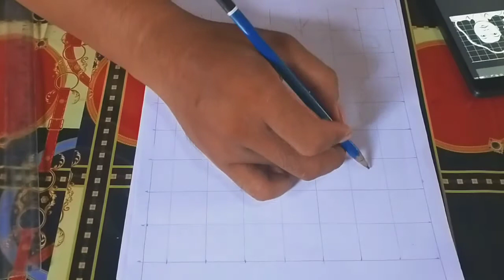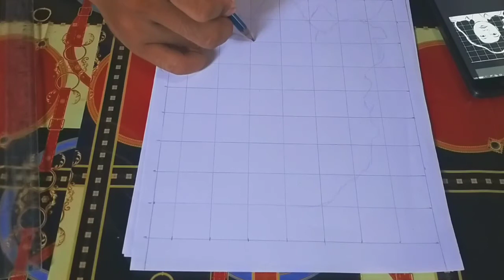Cara mengambar marsinah#pahlawanprempuan#dibungkam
Saya membuat Vidio ini semata-mata untuk melihat progres perkembangan mengambar saya untuk kedepannya.

Marsinah adalah buruh perempuan